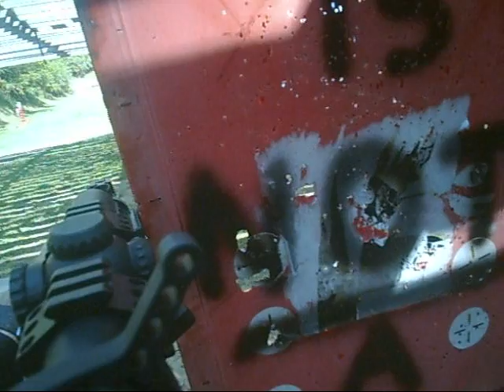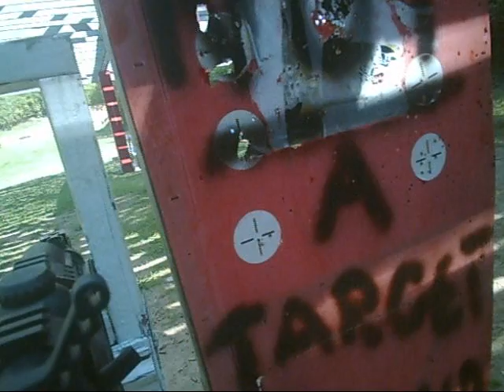Michigun Multigun Championship 2012